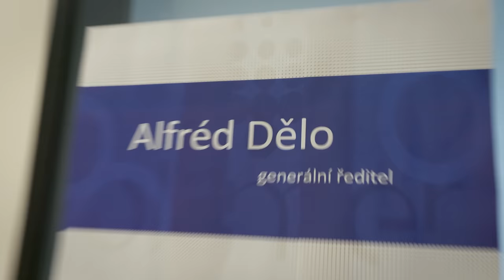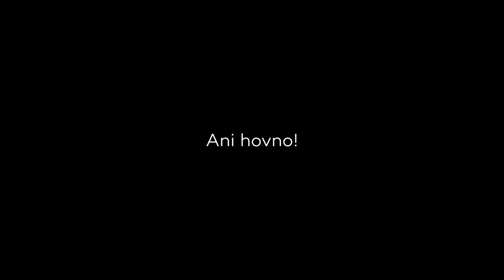Cesta do O2!